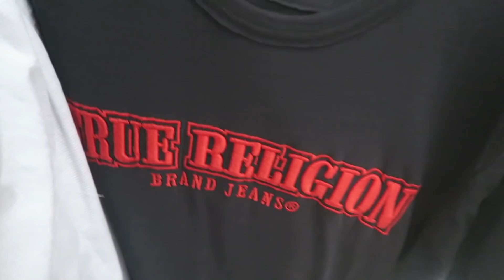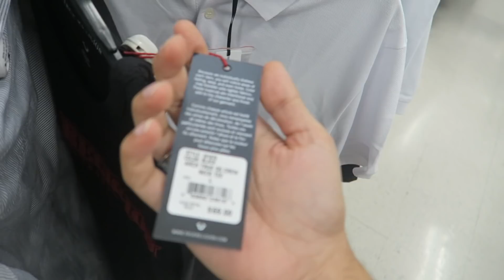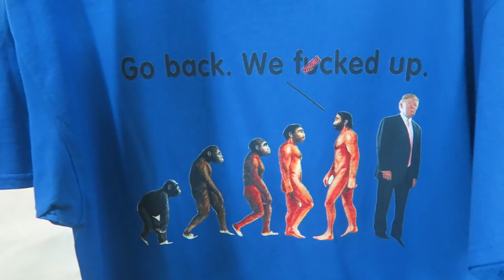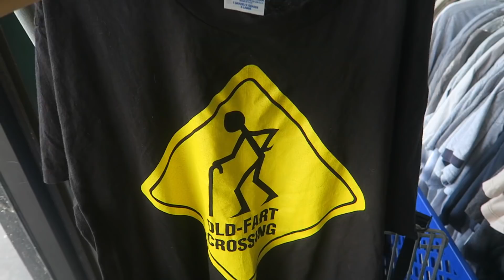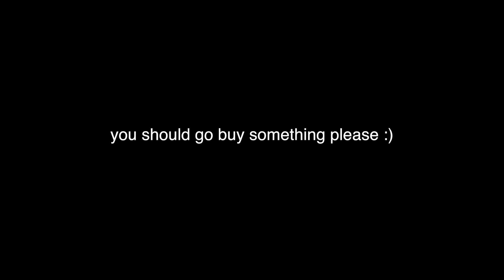VERSACE for $40 at TJ MAXX!!! Come Shop With Me!!!